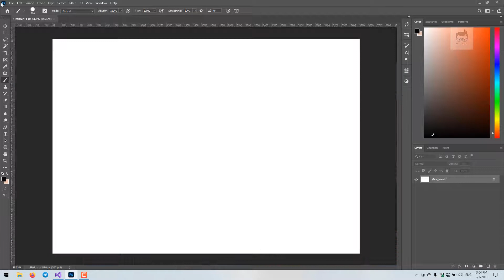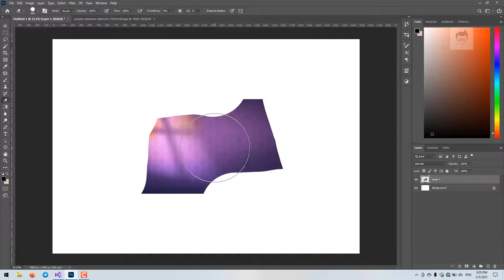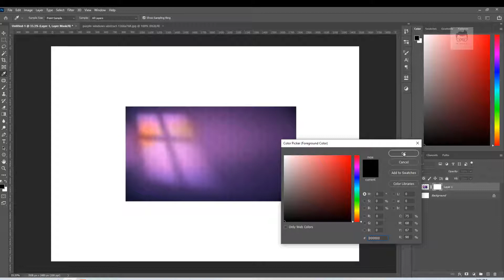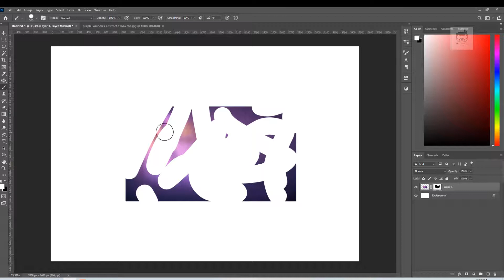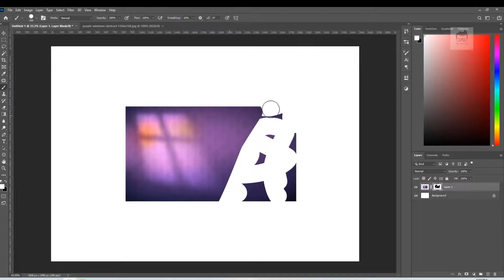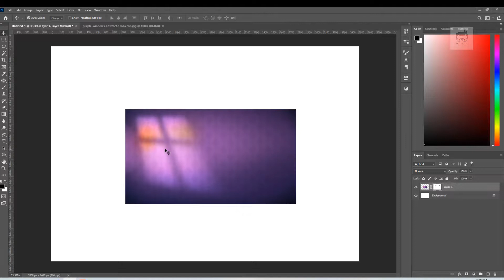របៀបប្រើ Layer Mask | How to use Layer Mask in Photoshop CC | 2021